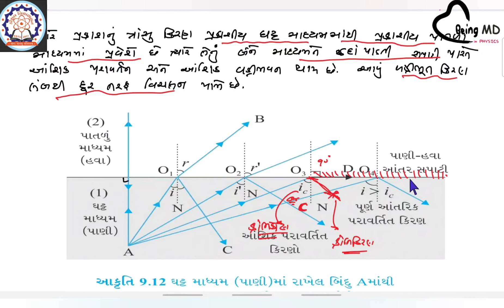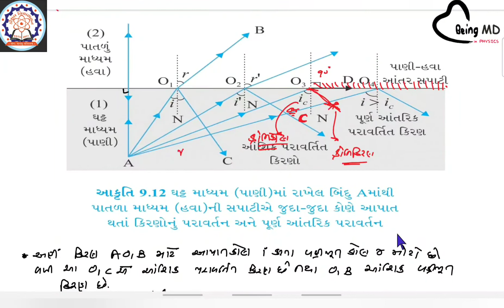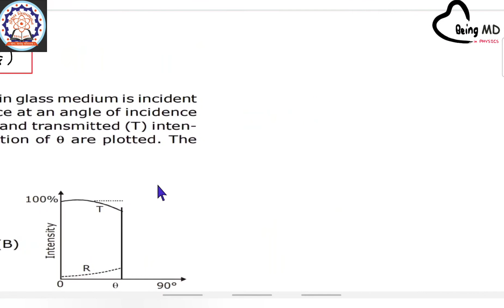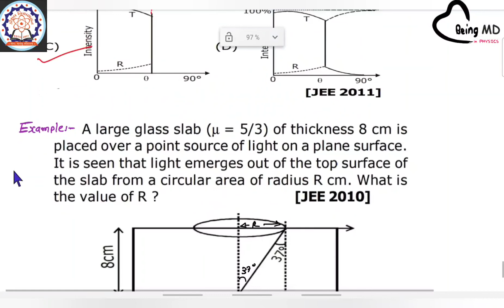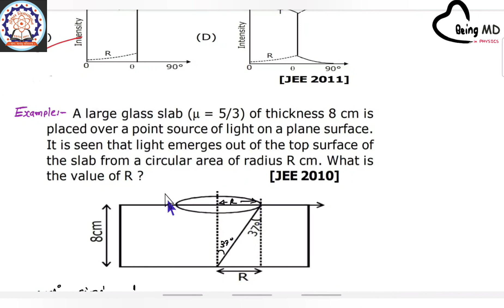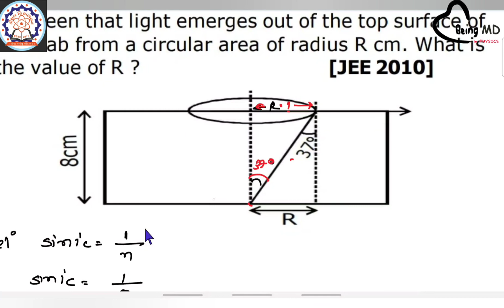GEOMETRICAL OPTICS ( Gujarati Medium - Session 8 ) [JEE/NEET]